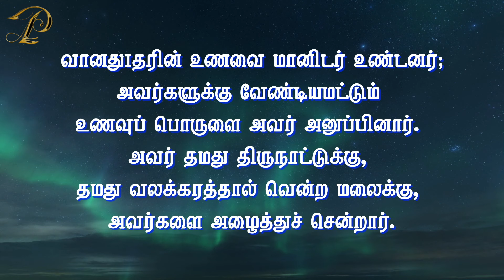இரண்டாம் ஆண்டு | பொதுக்காலம் 18ஆம் ஞாயிறு | RESPONSORIAL PSALM 18TH SUNDAY IN ORDINARY TIME |04 AUG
பதிலுரைப் பாடல்

திபா 78: 3,4bc. 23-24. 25,54 (பல்லவி: 24b)
பல்லவி: ஆண்டவர் அவர்களுக்கு வானத்து உணவை வழங்கினார்.

3
நாங்கள் கேட்டவை, நாங்கள் அறிந்தவை, எம் மூதாதையர் எமக்கு விரித்துரைத்தவை - இவற்றை உரைப்போம்.
4bc
வரவிருக்கும் தலைமுறைக்கு ஆண்டவரின் புகழ்மிகு, வலிமைமிகு செயல்களையும் அவர் ஆற்றிய வியத்தகு செயல்களையும் எடுத்துரைப்போம். - பல்லவி

23
ஆயினும், மேலேயுள்ள வானங்களுக்கு அவர் கட்டளையிட்டார்; விண்ணகத்தின் கதவுகளைத் திறந்துவிட்டார்.
24
அவர்கள் உண்பதற்காக மன்னாவை மழையெனப் பொழியச் செய்தார்; அவர்களுக்கு வானத்து உணவை வழங்கினார். - பல்லவி

25
வானதூதரின் உணவை மானிடர் உண்டனர்; அவர்களுக்கு வேண்டியமட்டும் உணவுப் பொருளை அவர் அனுப்பினார்.
54
அவர் தமது திருநாட்டுக்கு, தமது வலக்கரத்தால் வென்ற மலைக்கு, அவர்களை அழைத்துச் சென்றார். - பல்லவி